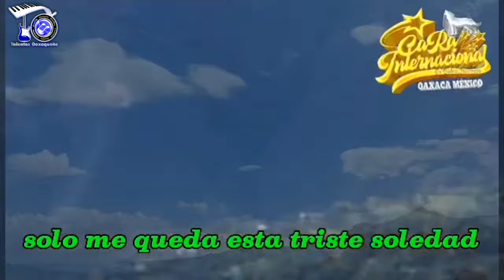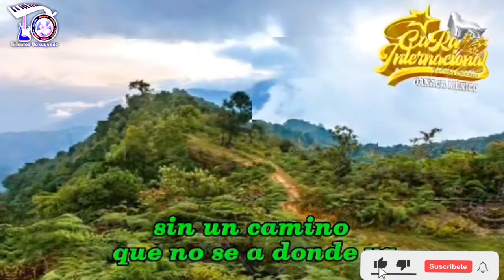Mi Amor Se Va - CaRa Internacional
PuroTalentosOaxaqueño Recordando un tema original de los Acosta con estilo del CaRa Internacional (Mi Amor Se Va)..